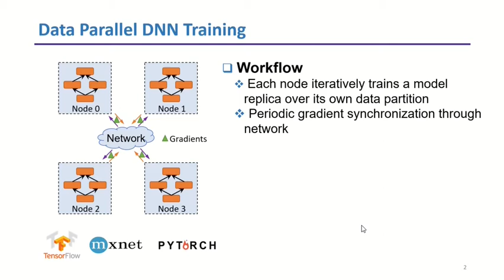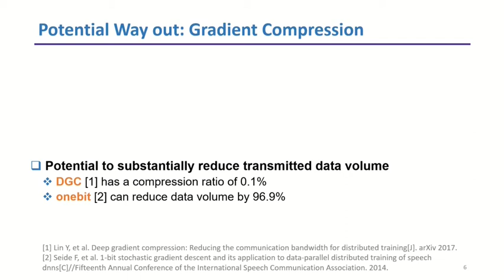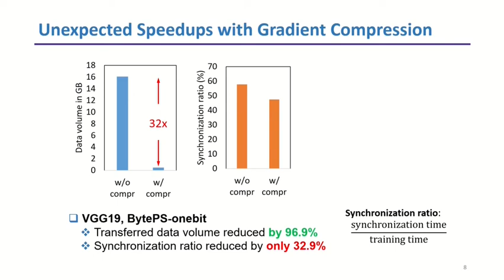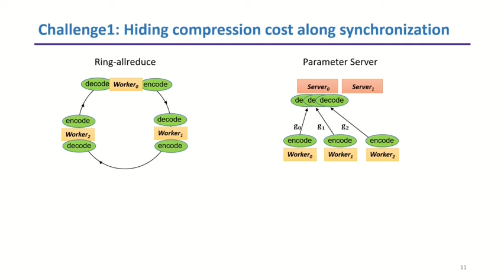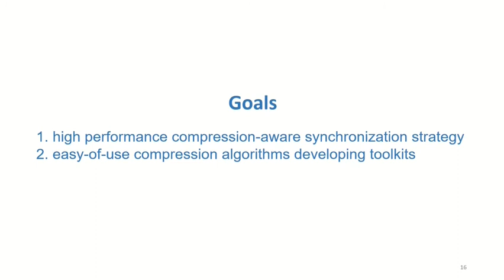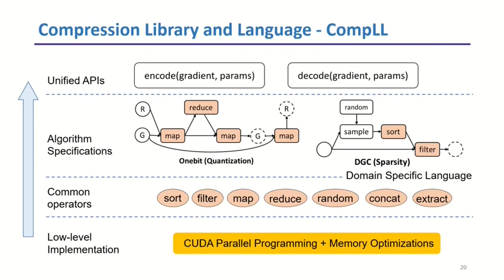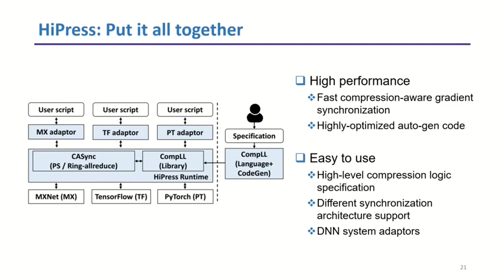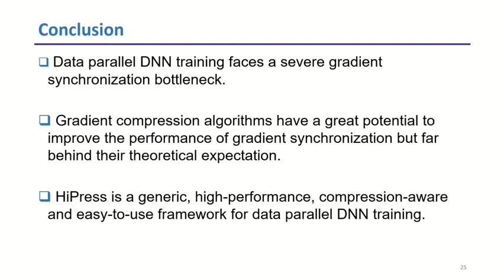SOSP 2021: Gradient Compression Supercharged High-Performance Data Parallel DNN Training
Authors: Youhui Bai (University of Science and Technology of China), Cheng Li (University of Science and Technology of China), Quan Zhou (University of Science and Technology of China), Jun Yi (University of Nevada at Reno), Ping Gong (University of Science and Technology of China), Feng Yan (University of Nevada at Reno), Ruichuan Chen (Nokia Bell Labs), Yinlong Xu (University of Science and Technology of China)